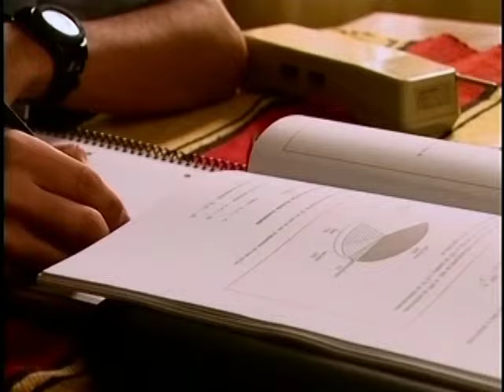El cuerto misterioso episode 7 with subtitles